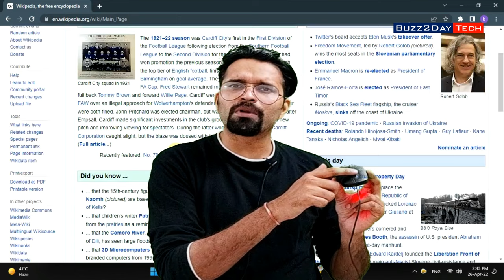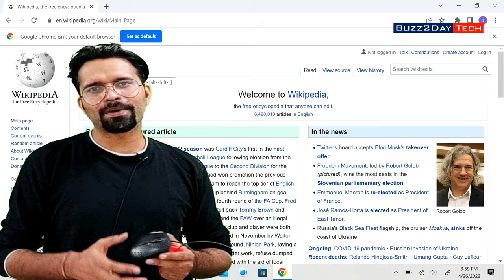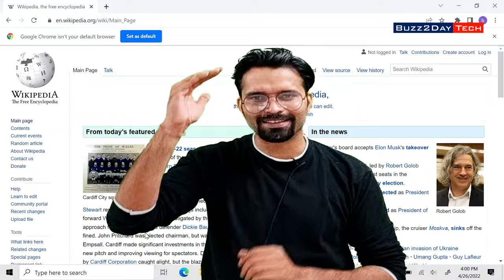How to Repair Mouse Scroll Wheel at Home | Mouse Scroll Wheel Not Working?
Gadget i use for Recording:
Camera: I am using Mobile Camera